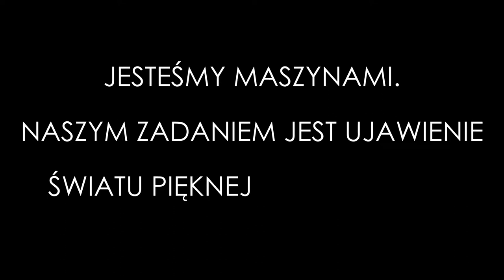"Jakoś to będzie. Spektakl o robotach" reż. Jan Hussakowski. Teatr im. J. Słowackiego w Krakowie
7 i 9/03/2018, 19:00
Teatr im. Juliusza Słowackiego w Krakowie
Scena Miniatura

Czy boimy się spotkania człowieka ze sztuczną inteligencją?
Nadchodzi nowa rzeczywistość. Spektakl „Jakoś to będzie. Spektakl o robotach” jest jej zapowiedzią.  Scenariusz spektaklu powstał z inspiracji filmem “”Człowiek idealny” Jorgena Letha, a jego główną materię stanowię teksty wygenerowane przez sztuczną inteligencję (programy komputerowa, aplikacje, czatboty itp.), które stanowią podstawę dla aktorskich interpretacji. Tym razem to nie maszyny będą służyć ludzkości, ale ludzie maszynom. Twórcy starają się zrozumieć i przekazać, co zdobywające coraz większą świadomość zaawansowane technologie chcą nam powiedzieć. Tworzą  sceniczną rzeczywistość, w której maszyny i ludzie przenikają się już tak bardzo, że nie sposób ich od siebie oddzielić. Badają w ten sposób jak może wyglądać świat po epoce dominacji człowieka nad naturą i techniką.

Reżyseria: Jan Hussakowski
Scenariusz i dramaturgia: Hubert Sulima
Muzyka: Maciej Zakrzewski
Scenografia: Agata Stanula
Występują: Pola Błasik, Kacper Pilch, Kacper Sasin, Zofia Schwinke
Premiera krakowska: 8 lutego 2018
Premiera wrocławska: 14 lutego 2018
Czas trwania:  60 min (bez przerwy)

Bilety: 25 zł ulowe, 35 zł normalne
10 zł (studenci AT, AST oraz LART)